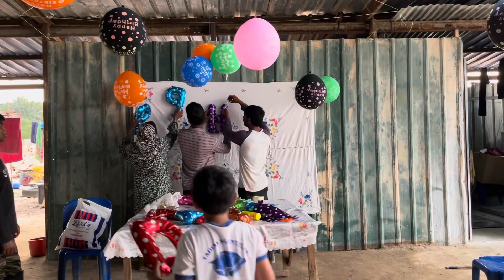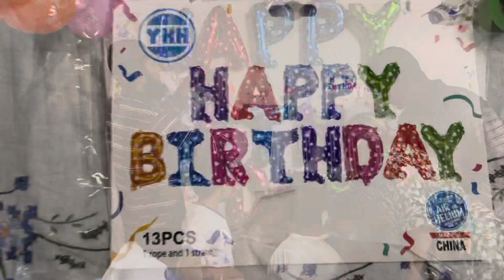অনেকের প্রশ্ন ছিল এবছর আমার ছেলের জম্নদিন কোথায় এবং কিভাবে কাটালাম।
অনেকের প্রশ্ন ছিল আমার ছেলের জম্নদিন কোথায় এবং কিভাবে কাটালাম।

🔅 5 Easy and Healthy Juice Recipe (Ramadan Specials)|| Healthy juice Will Help You Lose Weight on Time